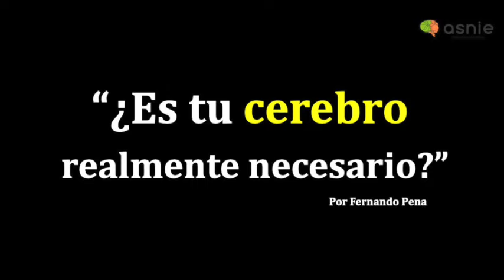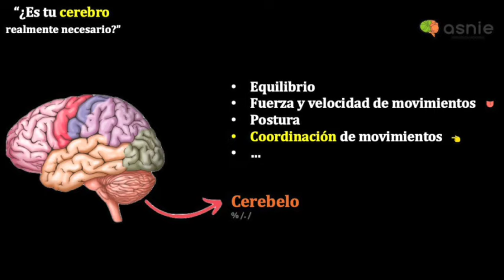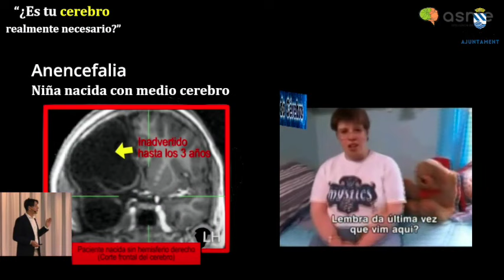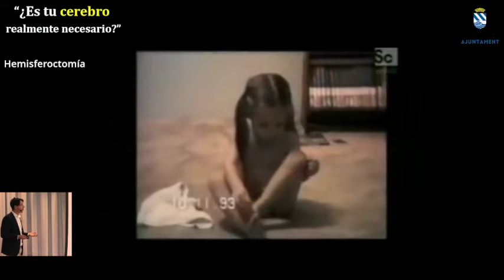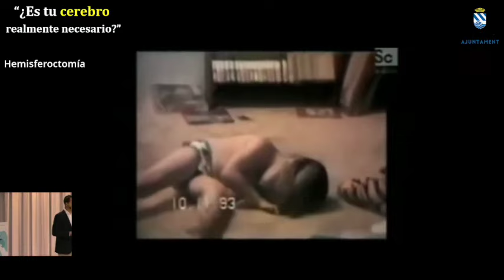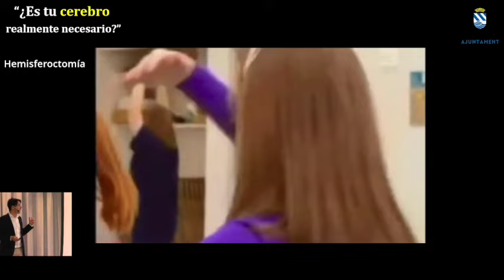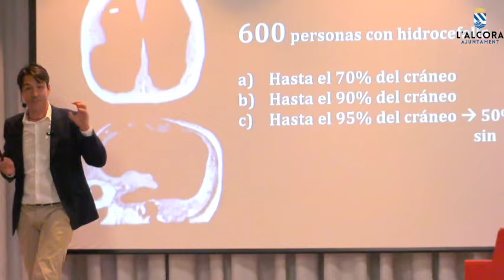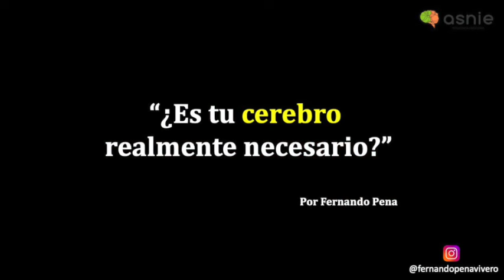¿Es tu cerebro realmente necesario? | Conferencia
En esta conferencia el psicólogo Fernando Pena expone si es realmente necesario el cerebro